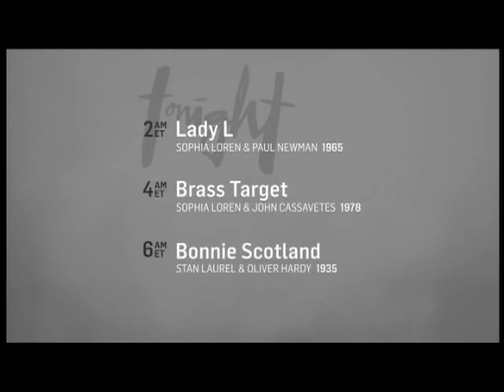TCM Comments on Two Women (1960)